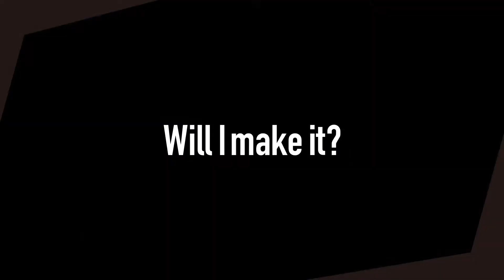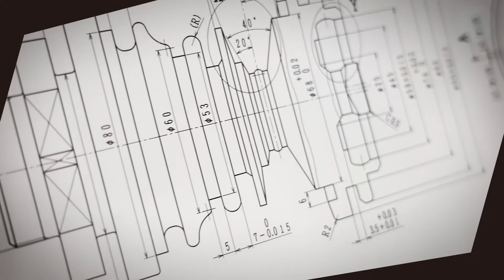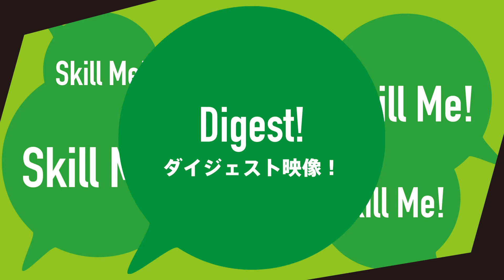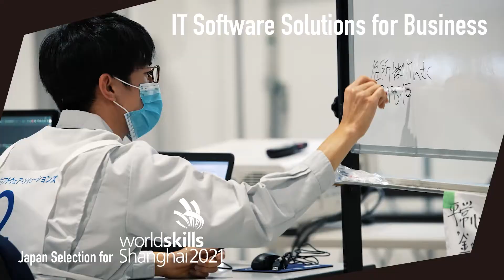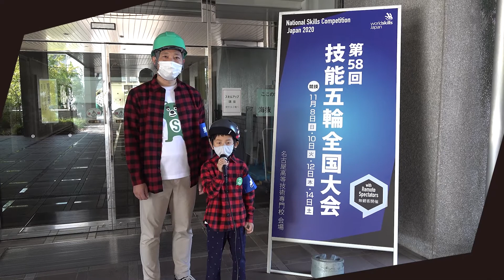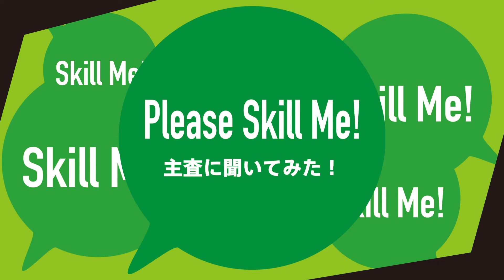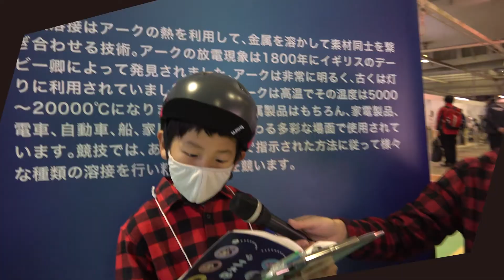Skill Me! Special（第58回技能五輪全国大会 開会式 / National Skills Competition 2020 Japan Opening Ceremony）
Skill Me! スペシャル（第58回技能五輪全国大会／開会式）
Skill Me! Special / National Skills Competition 2020 Japan Opening Ceremony